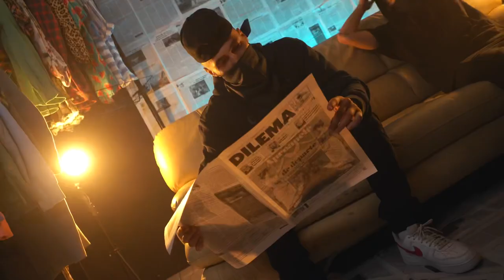Undo - Blaga x K’ali | BTS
Muzică, text: Alex Căletean (K’ali), Alexandru Marin (Undo)
Producție muzicală: Alex Căletean
Mix: Georgian Drăgulin (G.O. beats), Alex Căletean
Master: Georgian Drăgulin

Director: Paul Moldovan , Alexandra Stratulat
DOP & Edit: Paul Moldovan
Script: Alexandru Marin (Undo), Alexandra Stratulat.
Choreography: Alexandru Marin, Alin Pavăl
Production assistents : Miruna Anghelescu, George Zaharia
BTS: George Zaharia

A SOUNDEALER PRODUCTION

Toate drepturile sunt rezervate. Orice upload neautorizat al acestui videoclip este ilegal și poate fi raportat oricând la Youtube.